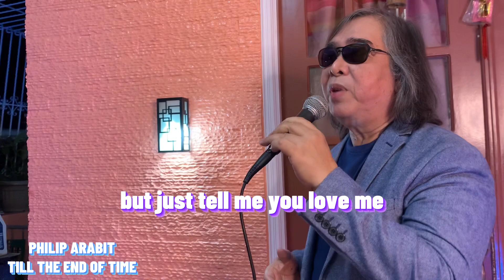EARL GRANT TILL THE END OF TIME PHILIP ARABIT (cover)